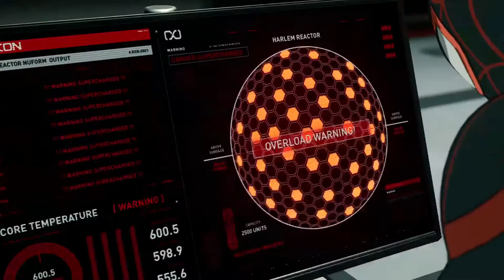Spider Man Miles Morales New Game Plus Walkthrough Part 7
Hi everyone welcome back to my Spider Man Miles Morales New Game Plus Walkthrough. This Spider Man Miles Morales new game plus walkthrough will be played on PS5. This is part 7 of my no commentary PS5 Spider man Miles Morales new game plus walkthrough which will include the main story campaign. Spider Man Miles Morales takes place one year after the events of Marvel Spider Man where this time Miles Morales rises up to the hero stage experiencing his own super powers to become his own Spider-Man. My Full New Game Plus Walkthrough of Spider Man Miles Morales will include, Story Missions, Cut Scenes, Cinematics, Suits, Peter Parker, Miles Morales, Finn, Tinkerer, every Campaign missions, bosses, skills with the full story until the ending of Miles Morales single player campaign.

Marvel Spider Man Miles Morales was developed by Insomniac Games is the second game in the Marvel Spider Man series following Marvel's Spider Man (2018).

The missions that will be covered in my new game plus walkthrough of Spider Man Miles Morales are as followed: Hold Onto Your Web-Shooters, Parting Gift, New Thwip, We're Here For You, La Nochebuena, Reconnecting, Time to Rally, Someone Left the Lights On, Corporate Espionage, Underground Undercover, Curtain Call, Breaking Through the Noise, Tinker Tailor Spider Spy, Thick Than, Like Real Scientists and Battle for Harlem.